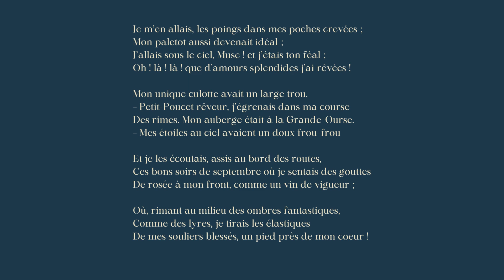MA BOHÈME, Arthur Rimbaud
Arthur Rimbaud, Les Cahiers de Douai (1870)

MA BOHÈME
(fantaisie)

Je m’en allais, les poings dans mes poches crevées ;
Mon paletot aussi devenait idéal ;
J’allais sous le ciel, Muse ! et j’étais ton féal ;
Oh ! là ! là ! que d’amours splendides j’ai rêvées !

Mon unique culotte avait un large trou.
– Petit-Poucet rêveur, j’égrenais dans ma course
Des rimes. Mon auberge était à la Grande-Ourse.
– Mes étoiles au ciel avaient un doux frou-frou

Et je les écoutais, assis au bord des routes,
Ces bons soirs de septembre où je sentais des gouttes
De rosée à mon front, comme un vin de vigueur ;

Où, rimant au milieu des ombres fantastiques,
Comme des lyres, je tirais les élastiques
De mes souliers blessés, un pied près de mon cœur !